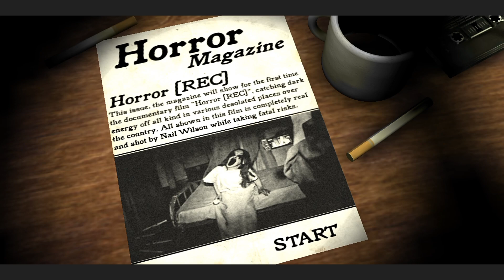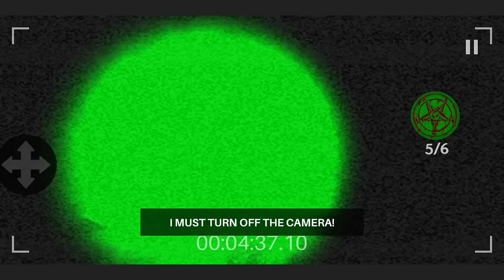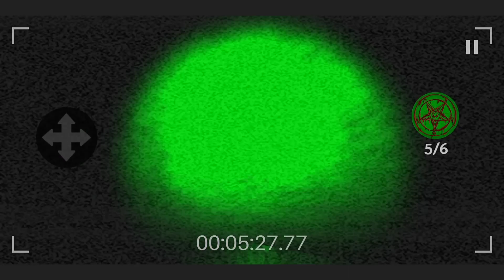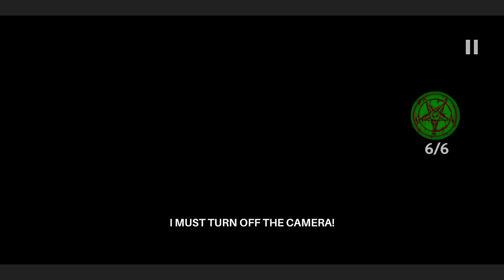I Record Ghost in graveyard💀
About me: I'm Kajal & I can make Family friendly Gaming videos. So u can enjoy my video with your family & friends. & Yes, you can't need headphone to watch my video.
Thanks:)